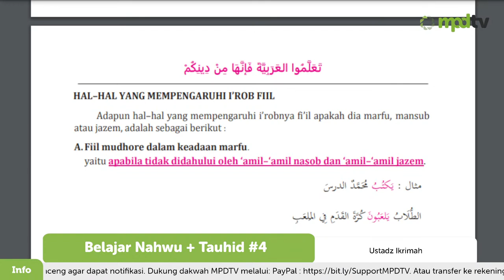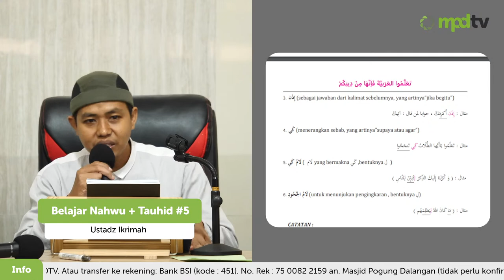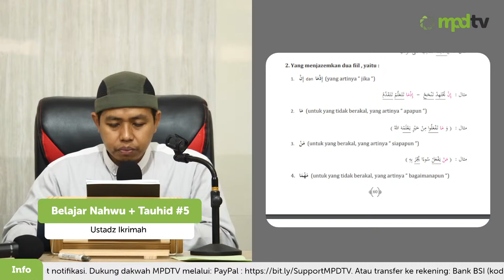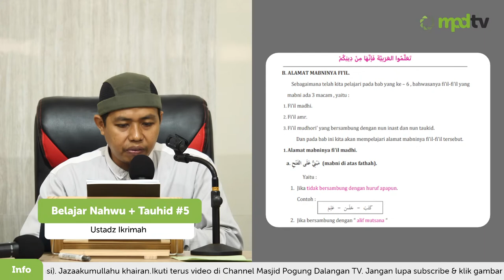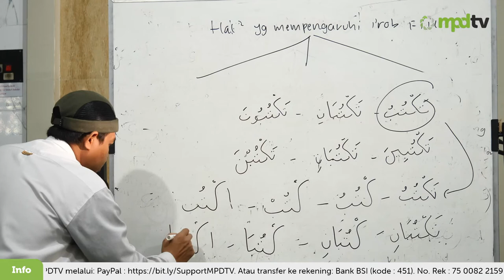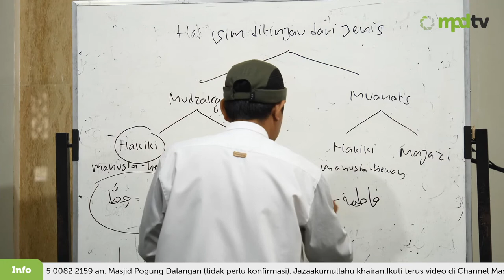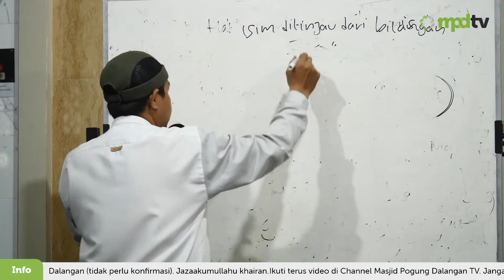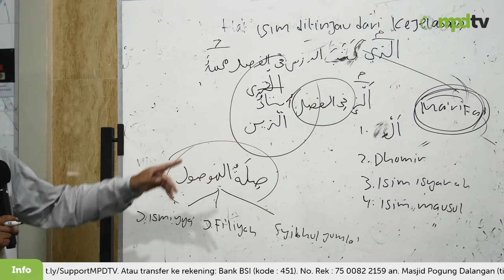05. KELAS SPESIAL BELAJAR NAHWU DAN TAUHID 05 - Ustadz Ikrimah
KELAS SPESIAL BELAJAR NAHWU + TAUHID
MA'HAD MPD
YUK IKUTI

Gimana sih rasanya belajar bahasa arab, terus langsung praktek ke pelajaran tauhid?
Sudah pernah belum kak? pastinya belum deh
Penasaran? yuuk simak info dibawah ini

Dilaksanakan secara OFFLINE dan ONLINE
Putra dan Putri

🔰 Pengajar :
Ustadz Ikrimah
Pengajar PP. Jamilurrahman, pengajar tauhid Ma'had Al-Ilmi

🔰 Buku panduan :
At-Taisir Fin Nahwi (jilid 1)
Karangan Ustadz Ikrimah

Jazaakumullahu khairan.

Jazaakumullahu khairan.